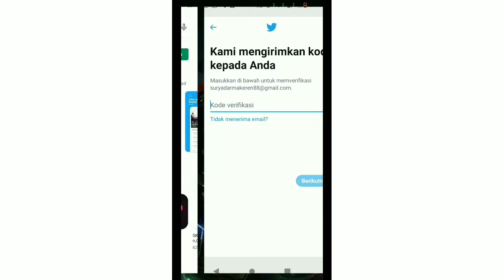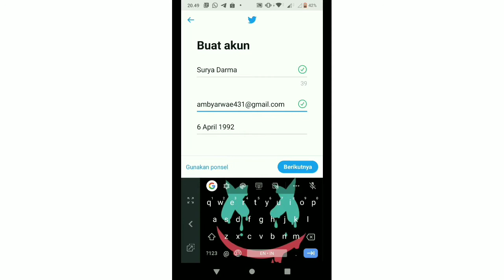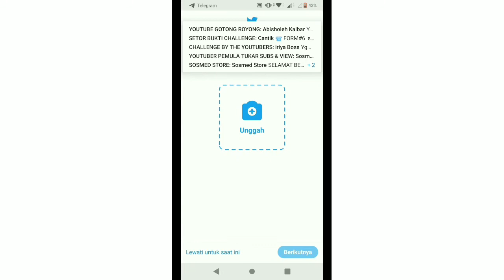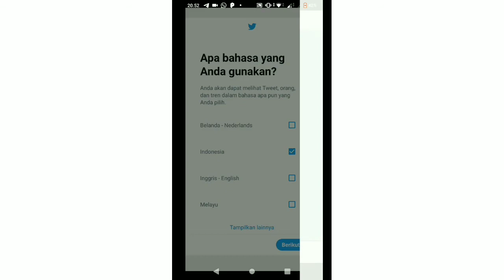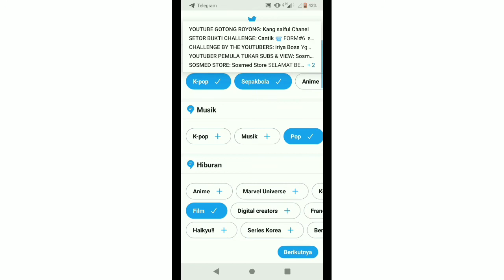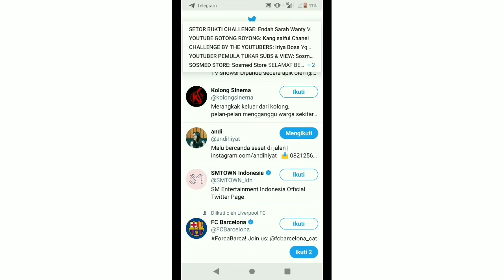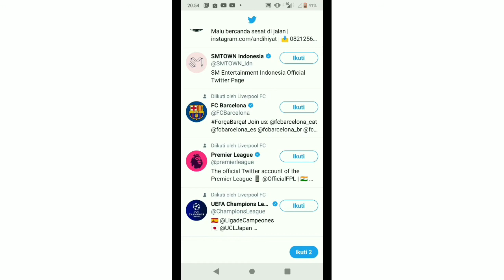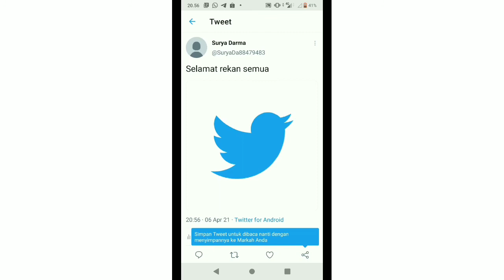Cara Membuat Akun Twitter Terbaru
Hai sobat, kali ini kami membuat video tutorial cara membuat akun Twitter terbaru. Seperti diketahui Twitter menjadi medsos favorit untuk menyampaikan postingan berupa twit yang populer disemua kalangan.

Cara penggunaannya yang gampang dan simpel menjadi kelebihan medsos ini.

Terima kasih telah menyaksikan video Cara Membuat Akun Twitter Terbaru, semoga bermanfaat.